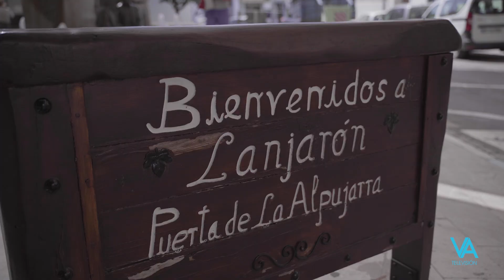Mártires granadinos: Antonio Caba Pozo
Antonio Caba Pozo, seminarista y mártir de Lanjarón. Este mártir será beatificado el 26 de febrero de 2022 en la S. I. Catedral de Granada en la Causa de beatificación de los venerables siervos de Dios, Cayetano Giménez Martín y XV compañeros mártires. El lema de estas beatificaciones afirman esa vida entregada por amor a Dios, por encima de su propia vida, perdonando: “Tu Gracia vale más que la vida”.
Los contenidos de los textos locutados de los mártires granadinos han sido elaborados en colaboración con D. Santiago Hoces, sacerdote diocesano de Granada.